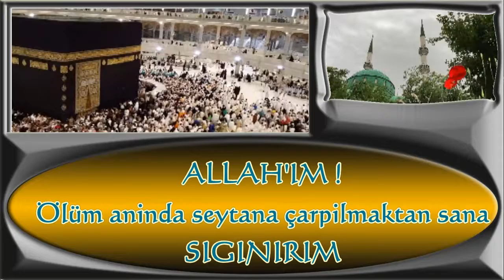Allah'ım ölüm anında şeytana çarpılmaktan sana sığınırım